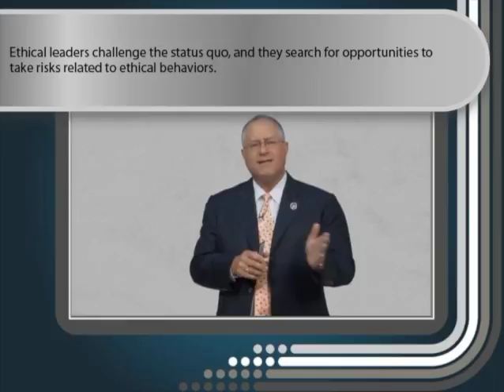Are You An Ethical Leader